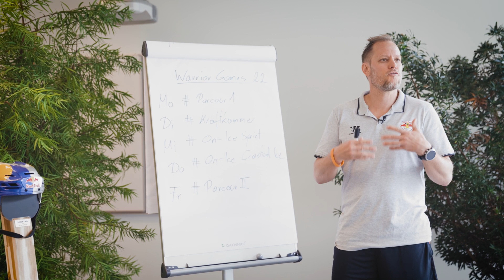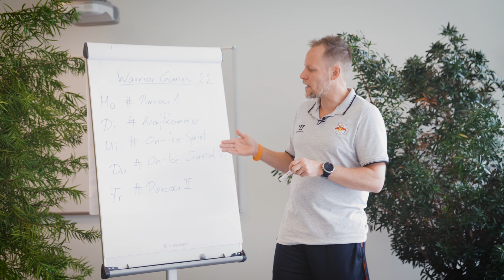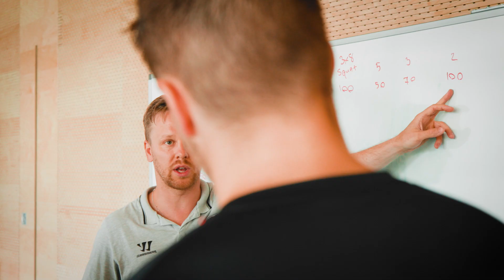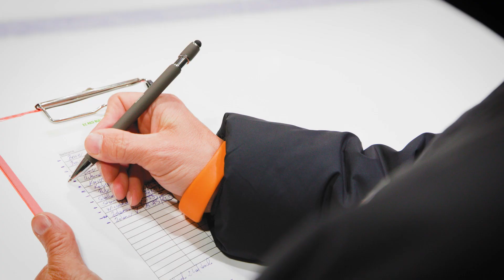Red Bulls Rising EP2 Teil2 mit Lutz & Schreier | Warrior Games der Red Bull Eishockey Akademie 2022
In Teil2 von Episode2 unserer Serie "Red Bulls Rising" mit Julian Lutz und Lukas Schreier stehen die Warrior Games im Mittelpunkt des Geschehens. Bei dieser mehrtägige Fitness-Challenge in der Red Bull Eishockey Akademie, welche im letzten Jahr Absolvent und Red Bull München Stürmer Julian Lutz als Gesamtsieger für sich entscheiden konnte, müssen die Teilnehmern der verschiedenen Altersklassen in Sachen Ausdauer und Commitment an ihre Grenzen gehen. Seht selbst, was die Idee hinter den Warrior Games ist und wer sich dieses Jahr die begehrte Trophäe geholt hat!